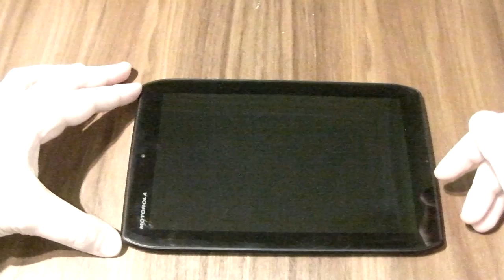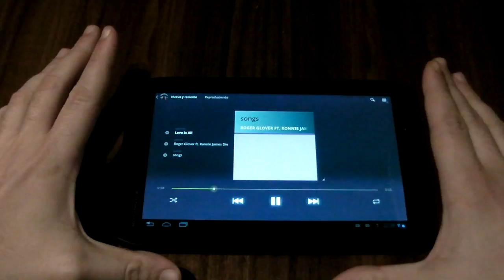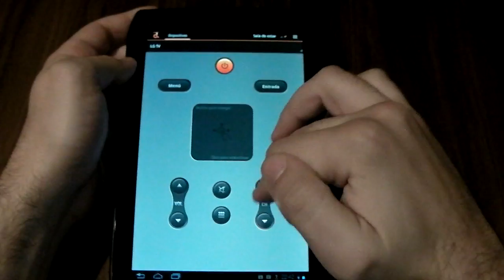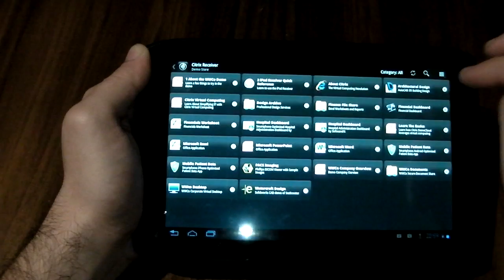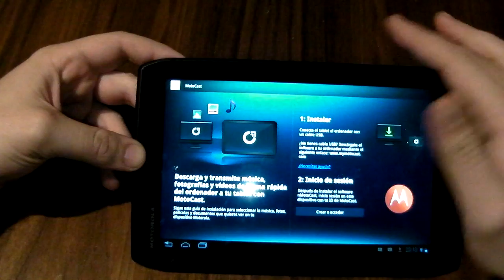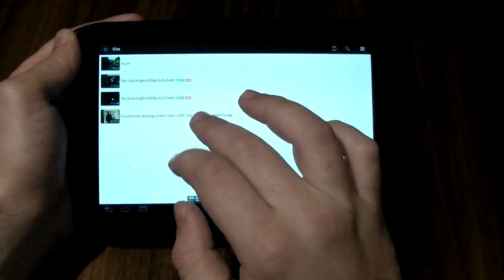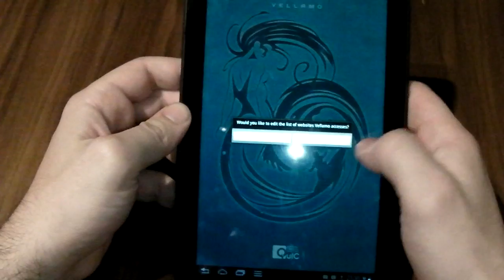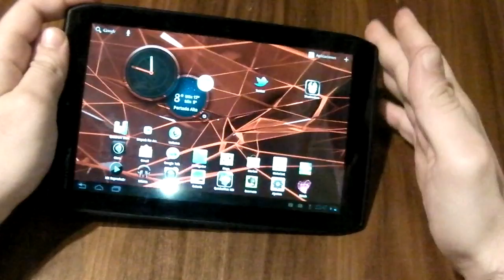Video Recensione Motorola Xoom 2 Media Edition by androidgeek.it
Ecco la nostra video recensione del Motorola Xoom 2 Media Edition, il  nuovo tablet android da 8,2 pollici successore del primo mitico Motorola Xoom. A distanza di nemmeno 1 anno dall'uscita del fratello maggiore, c'era davvero bisogno di uno Xoom 2? Cerchiamo di capirlo nella nostra video recensione del Motorola Xoom 2 ME